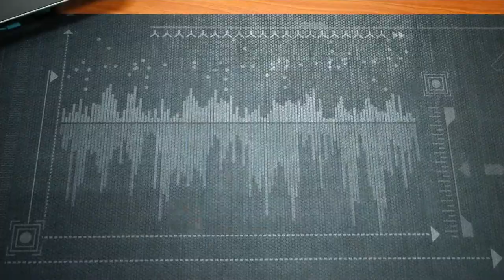DIY & HACK | Copper IBRIK CEZVE Turkish Coffee Pot Review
A cezve is a small long-handled pot with a pouring lip designed specifically to make Turkish coffee. It is traditionally made of brass or copper, occasionally also silver or gold. In more recent times cezveler are also made from stainless steel, aluminium, or ceramics.

The name cezve is of Turkish origin, where it is a borrowing from Arabic: جَِذوة‎ (jadhwa or jidhwa, meaning ember).

Other regional variations of the word cezve are jezve, čezve, and xhezve. In Ukrainian and Russian the word is spelled джезва (where it exists alongside Russian: турка, IPA: [ˈturkə]). In Bosnia and Herzegovina, Serbia, Montenegro, Croatia, Slovenia, Slovakia, North Macedonia, and the Czech Republic, it is a long-necked coffee pot, spelled džezva.

How do you make coffee in a cezve?
Add water to the cezve (ibrik), about 150 milliliters per cup of coffee desired. Add sugar to taste, stirring to blend it. Bring to a boil, remove from heat and add a teaspoon of coffee per cup. Boil coffee.

Turkish coffee is traditionally brewed in a pot called a cezve — though any small pot will do. ... The coffee grind powder sinks to the bottom of the cup and the remaining liquid is consumed. Leaving the coffee unfiltered results in a much higher caffeine concentration compared to other preparation methods

Kami Menyediakan yang terbaik untuk Anda!